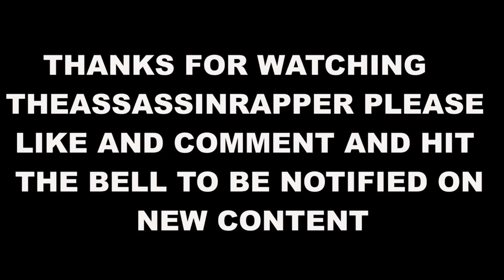4 Horror Stories Animated